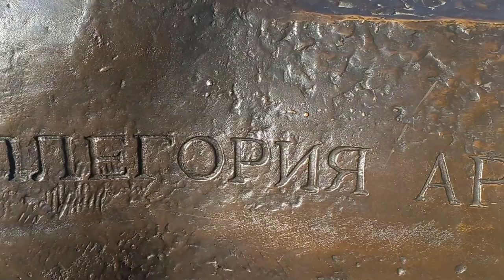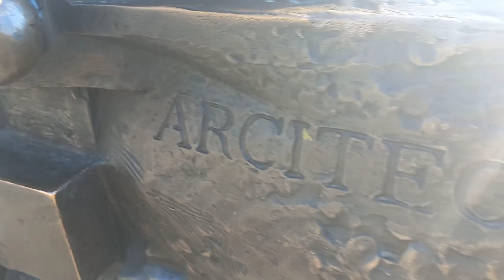Пенза. Я горжусь своим краем.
6 октября 2021 года ездил в Пензу по делам. Удачно все сложилось и я прошел по одной из центральной улицы. Решил записать видео для всех Вас с не плохой музыкой.